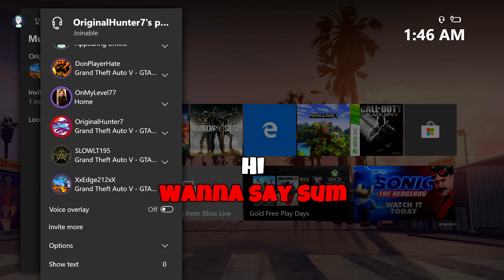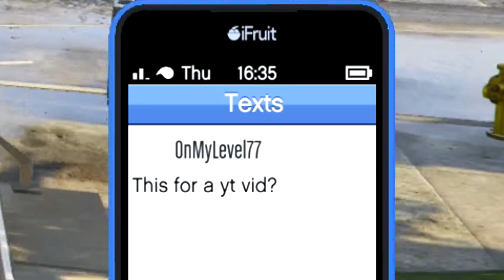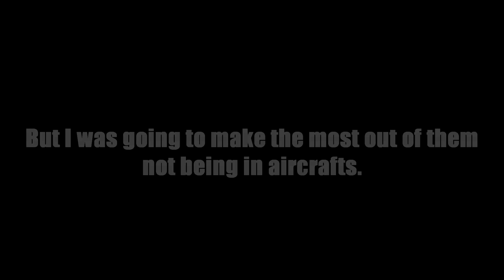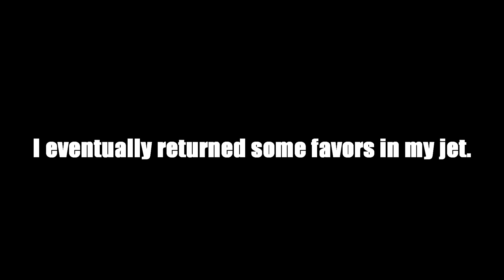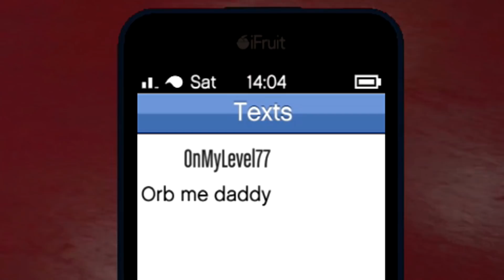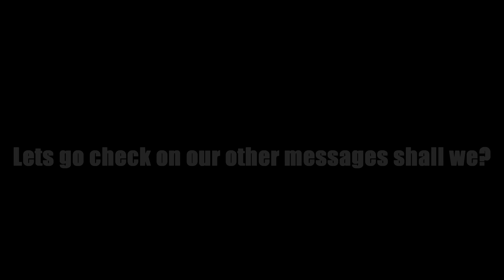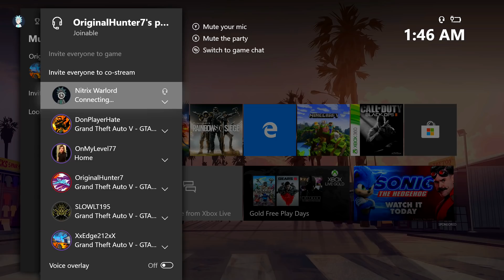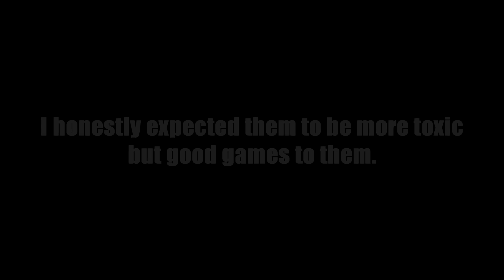Going Up Against A Brainless Trash Talker And His Puppets - GTA Online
In this video I come across a brainless trash talker and his puppets. A motorcycle club appeared to be attacking this player on his mk 2. A friend and I intervened and they didn't like that too much. They sent me some messages in the language of braindead, which for me i'm fluent at speaking and reading.